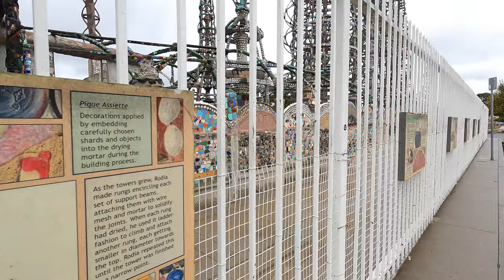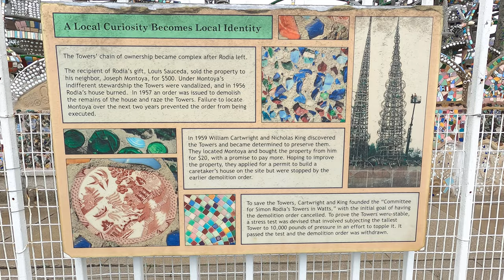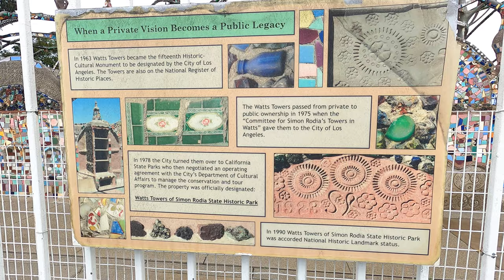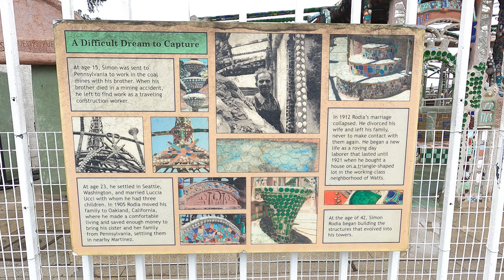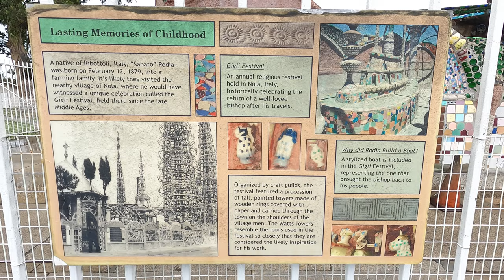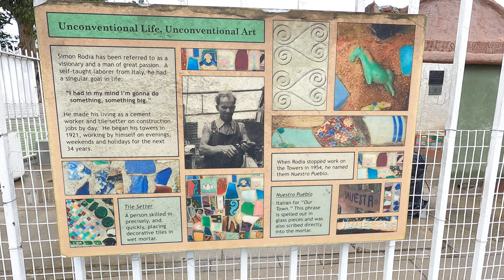Watts Towers in the Rain [4K, natural sounds] ☔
A walking visit to the Watts Towers on a rainy day.